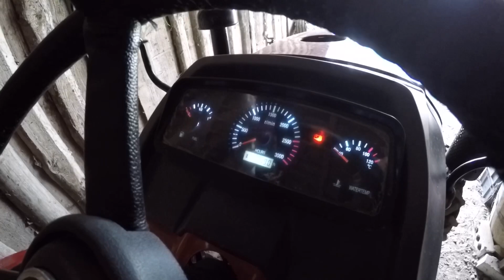ROSSEL 244 4x4 окучиваем картофель , КАК ОН МНЕ НРАВИТСЯ !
Всем привет ребята !сегодея я расскажу как мы с rossel 244 4x4 окучиваем картофель картошку , одно удовольствие на нем работать , это вам не передать россел надежный друг

Ссылка официального производителя rossel XT-184D  моторов zs1100nm 18 лошадок все для вас друзья и это не 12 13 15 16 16,5 а именно 18 лошадей установлен на россел 184

Монетизация